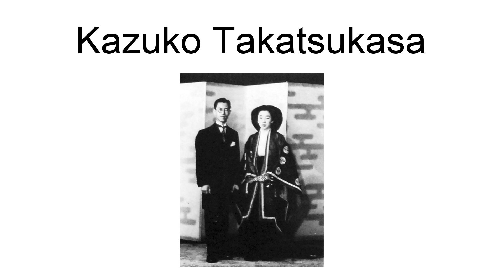Kazuko Takatsukasa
Kazuko Takatsukasa (鷹司 和子, Takatsukasa Kazuko, 30 September 1929 – 26 May 1989), formerly Kazuko, Princess Taka (孝宮和子内親王, Taka-no-miya Kazuko Naishinnō), was the third daughter of Emperor Shōwa and Empress Kōjun. She was an elder sister to the former Emperor of Japan, Emperor Akihito. She married Toshimichi Takatsukasa on 21 May 1950. As a result, she gave up her imperial title and left the Japanese Imperial Family, as required by law.